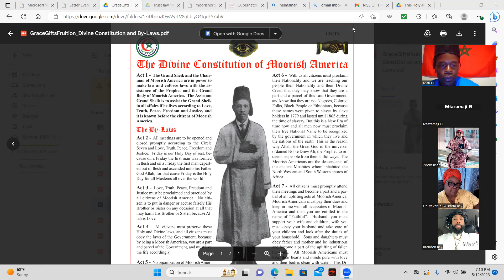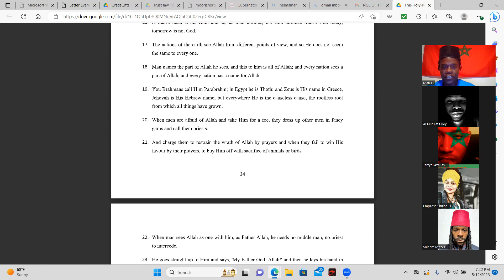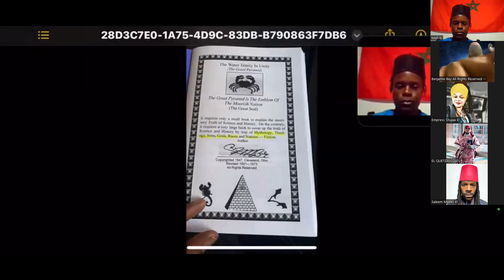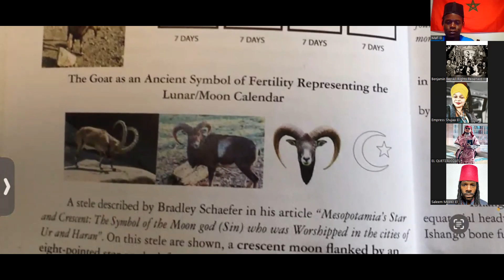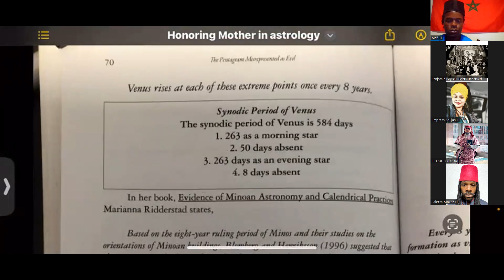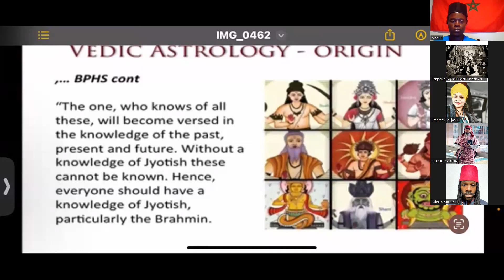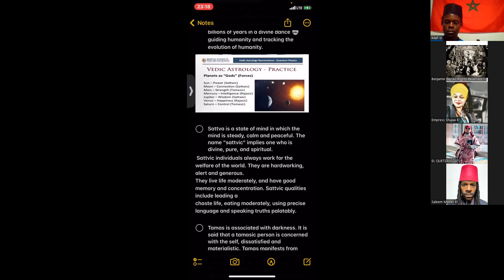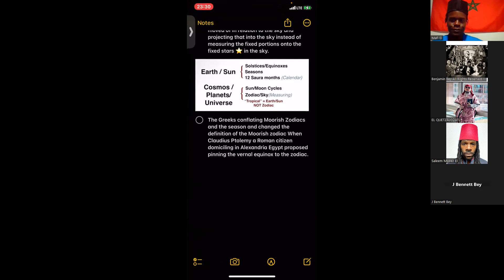As Man Unfolds His God Unfolds